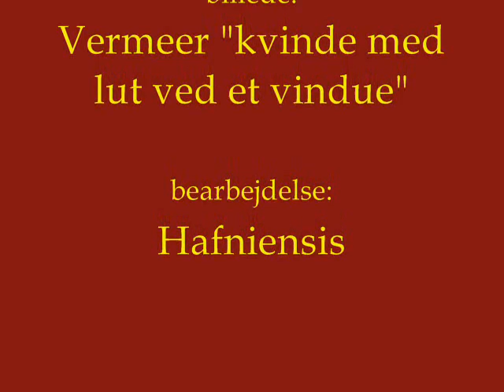Henrik S. Holck "Vi må være som alt"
Henrik S. Holcks digt "Vi må være som alt" fra digtkredsen af samme navn fra 1978. Digtene i samlingen synes befriede og umiddelbare, og vibrerer i deres egen renfærdige sprogtone. "Vi må være som alt" er siden blevet kaldt "et overset hovedværk i dansk 80´er-digtning".

Recitation Susan Welcher Karer.
Videobearbejdelse Martin Lewkovitch.